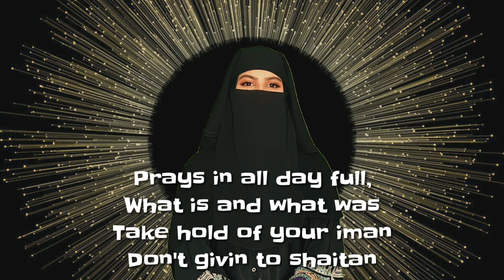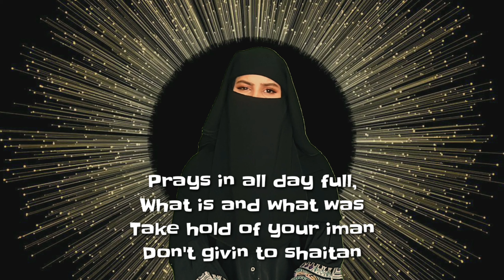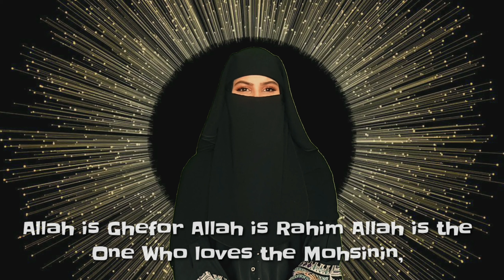GIVE THANKS TO ALLAH by HIDAYAT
Hey...
Another friday...
Sorry brothers and sisters my video is lil late today...
Because of some issues...
Video editing and videography by Mohammad Zaid